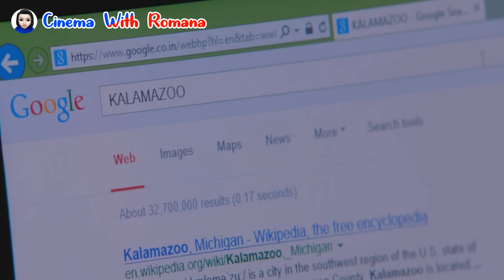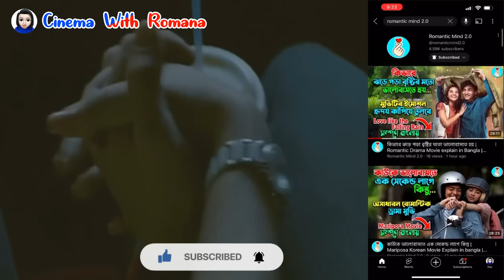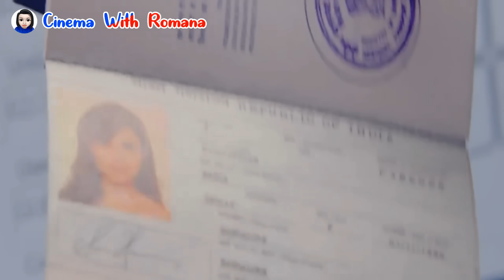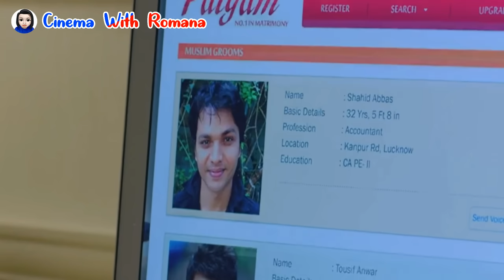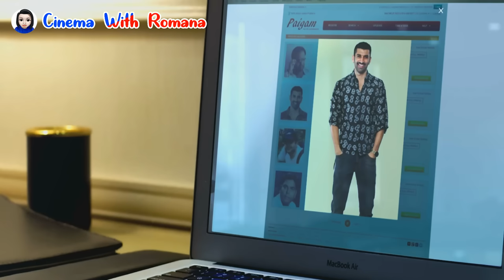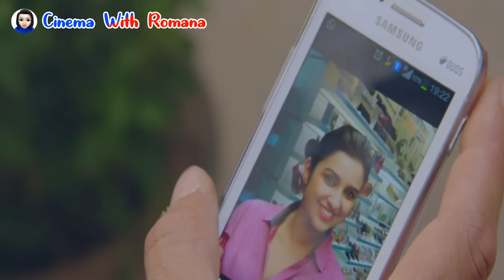মেয়েটি বড় লোক ছেলেদেরকে ফাঁসাতে প্লান করে তারপর যা ঘটে..|| Daawat-e-Ishq full Movie in bangla dubbed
Hi আমি SR Romana.